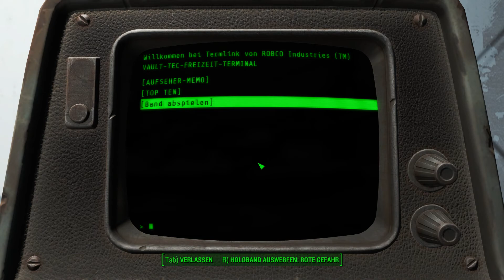Fallout 4 [2] -200 Jahre zu spät zum Essen.- [Deutsch/German]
-Willkommen zu meiner "kleinen" Fallout 4 Let's Play Serie-
-Dort unten \/ findet ihr noch mehr unnötigen Text!-